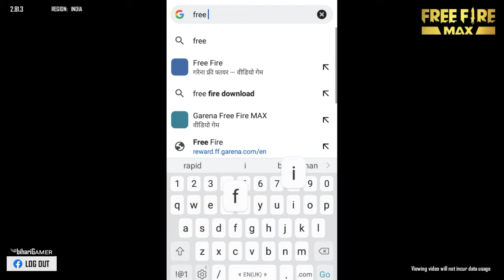free fire black screen problem |how to solve free fire max black screen problem| ff max black screen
how to solve free fire max black screen problem
free fire me black screen problem solve kaise kare
free fire max me black screen problem solve kaise kare